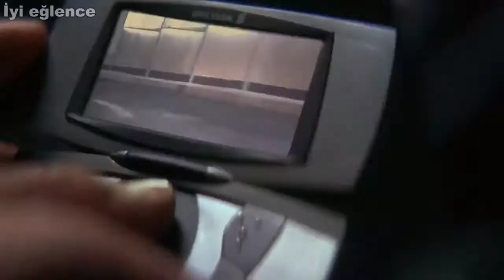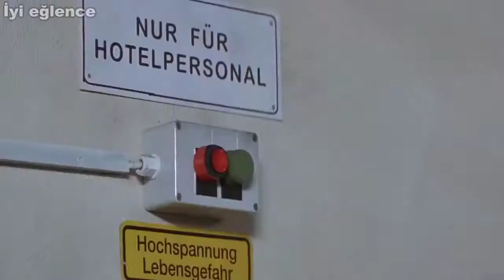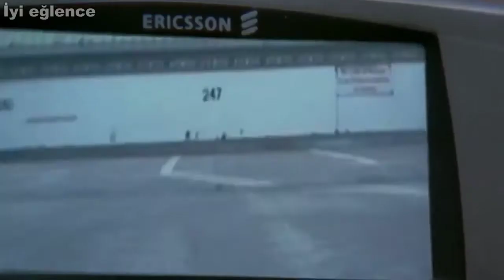aksiyon dolu filmler, aksiyon dolu filmler türkçe dublaj, aksiyon dolu sahneler, aksiyon dolu şarkıl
Aksiyon dolu muthis bir film iyi seyirler doleriz